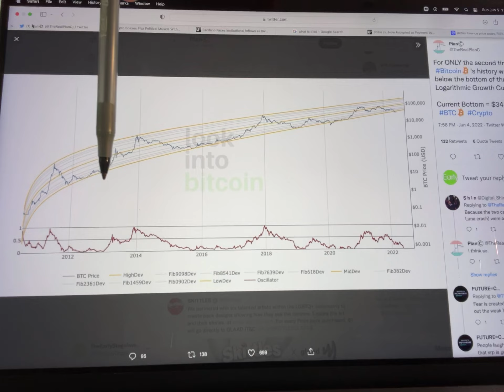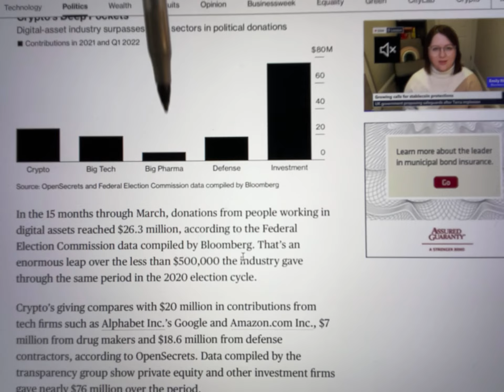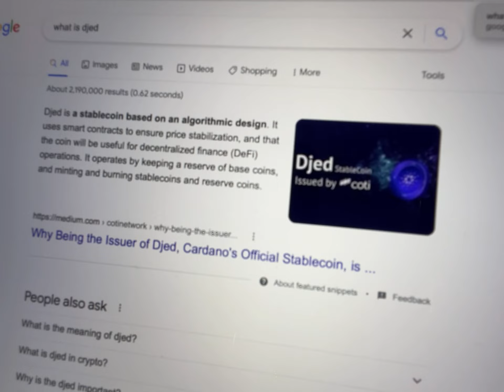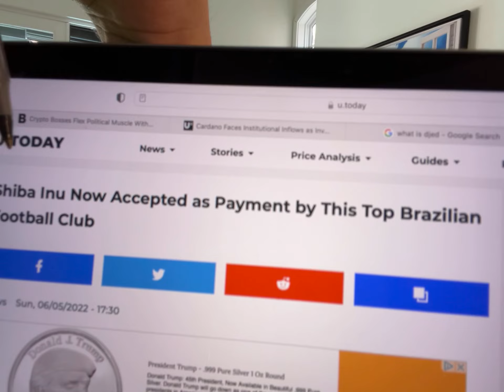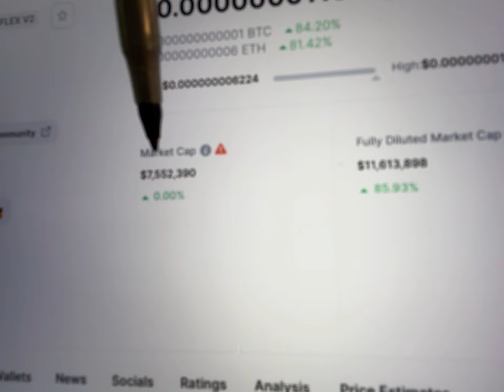🚨CRYPTO NEWS DAILY - EP.71 - REFLEX FINANCE | SHIBA INU | CARDANO | BITCOIN